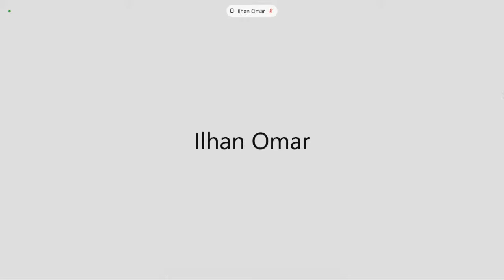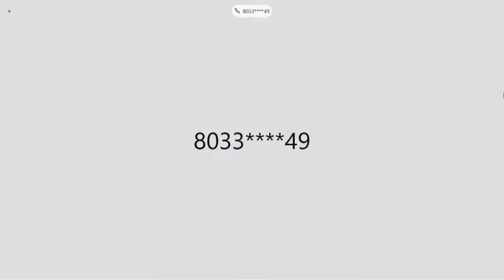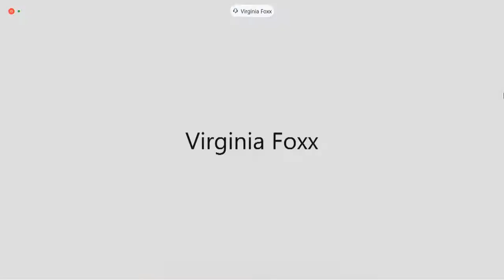Organizational Meeting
Full Committee

Education and Labor Committee Republicans are committed to fostering the best opportunities for students to learn, workers to succeed, and employers to thrive.